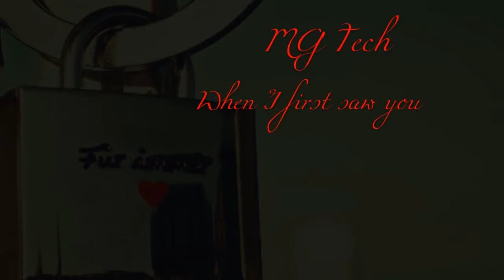Kebina cerka (Natasa Kojic-Tasa) Snimanje Filma (copyright VitalyZdtv)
Natasa Kojic na probi za intro kod Joutube zvezde Vitaly-a.
Glumica u pokusaju, ili???